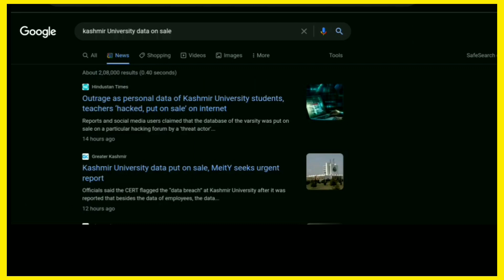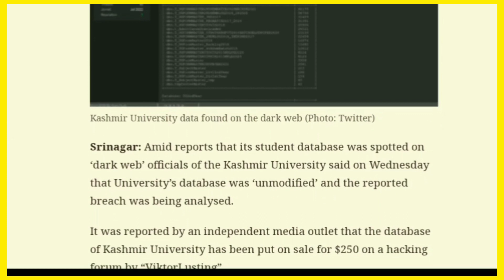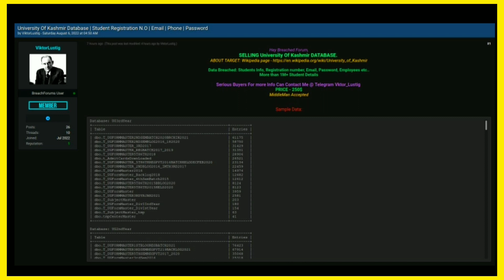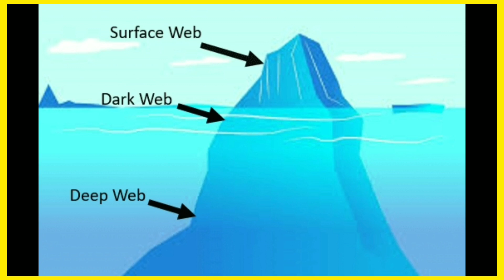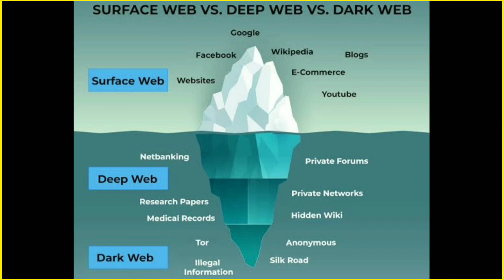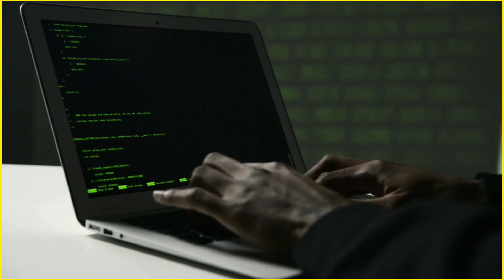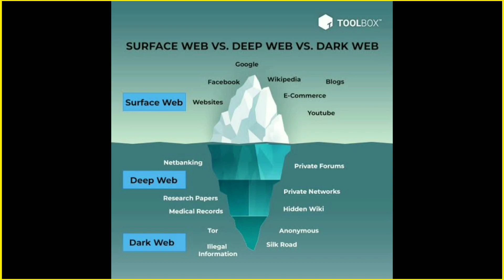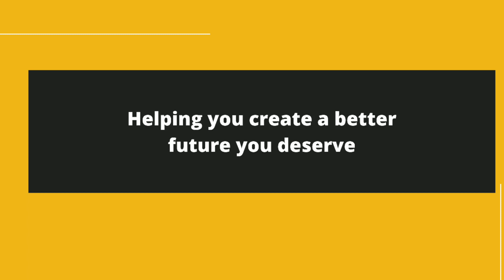Viktorlustig || KASHMIR UNIVERSITY DATA LEAK OF 1 MILLION STUDENTS & TEACHERS.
The reports of the alleged ‘leak’ of database of about ‘one million’ Kashmir University students and teachers, with details like registration number, phone number, email address and password, by hackers has sparked an outrage and prompted the varsity to start analysis of the ‘data breach
Reports and social media users claimed that the database of the varsity was put on sale on a particular hacking forum by a ‘threat actor’ going by the name of ‘VictorLustig’ on August 6 for just $250. It ultimately deleted the thread from the hacking forum after the issue gained traction on social media.